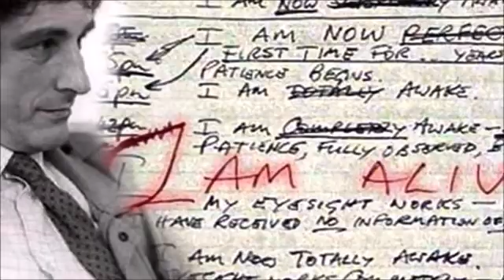Story of Martin Pistorius Boy Who Was Trapped in his Own Body for 12 Years YouTube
This Video is about the story of Martin Pistorius who fell into a mysterious coma but after 12 years he revealed his strange story to the world